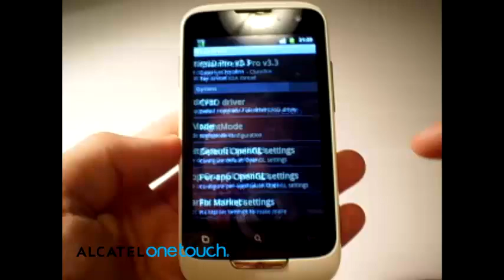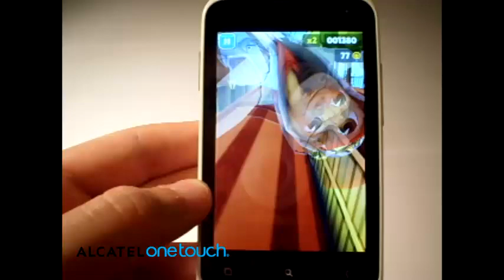Alcatel One Touch 985 [Gameplay] Subway Surfers 1.6.0